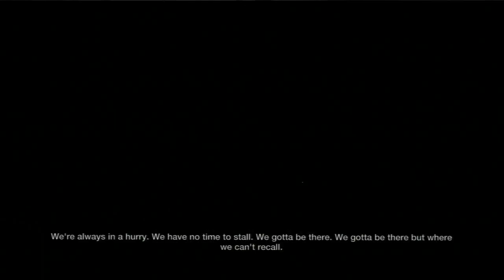Disneyland Part 7 - LittleBigPlanet 3 LBP3 PS4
Disneyland California: The Happiest Place On Earth - 2015 Park Map Rides : Casey Jr. Circus Train, Fantasyland Skyway, Storybook Land, Dumbo The Flying Elephant, King Arthur Carousel, Mr. Toad's Wild Ride (seizure warning) , Peter Pan's Flight, featuring all the hidden secrets in the park, a surprise and let the magic live forever in your own vlog adventure. A LBP3 Community Level on PS4 and PS3.